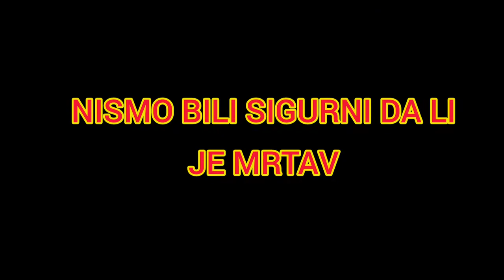ŽIVI MRTVACI (Official Trailer)